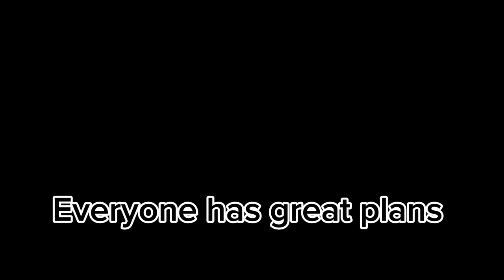[Sparring]6 months Taekwondo VS 6th Black belt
6 months Taekwondo VS  6th Black belt Sparring

Please  Leave a comment for her what she needs to practice and improve her sparring skills ;)